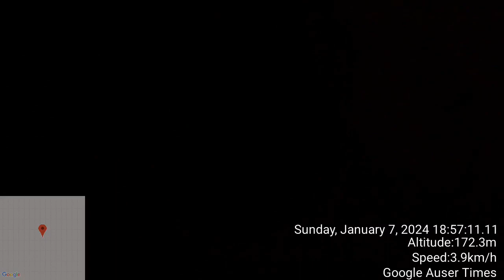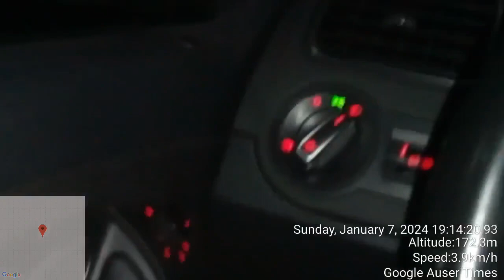CLASSIC POLICE MURDER You won't be capable to do anything to save father neighbor Andrej Uhl stated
CLASSIC POLICE MURDER You won't be capable to do anything to save father neighbor Andrej Uhl stated me repeatedly infront of our house during police hijackings to home for elderly in Novo mesto where father was held by police and psychiatrist Kapš(murderous trend which Slovenian police commenced in 2000 and since using father to pose me during MK Ultra with bigger and bigger stroke issues - repeated strokes caused by police pills increased father the risk of death via stroke as psychiatrist insisted would have greater and greater impact on one each time - with possibility of what could have been also greater dosages of poison he had to consume)